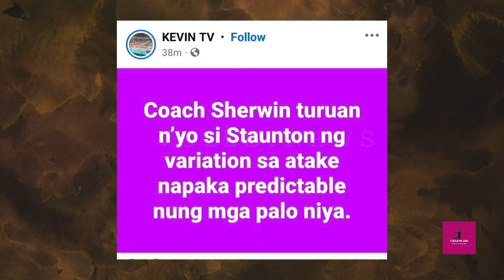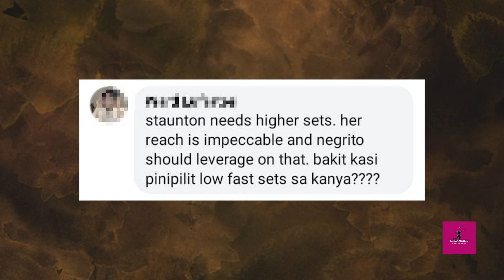May SOMETHING Sa CCS IMPORT!? Wrong CHOICE Nga Ba? Alyssa, RESERVED Player Era?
Creamline VolleyNews is a sports-centric YouTube channel created specifically focused on Creamline happenings on and off the court.

Photos: PVL official photographer Joaqui Flores